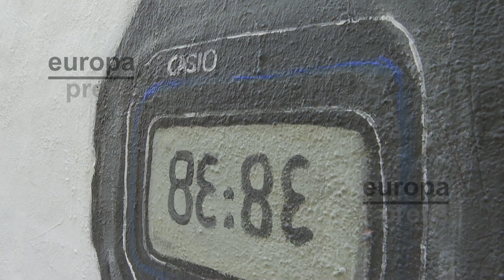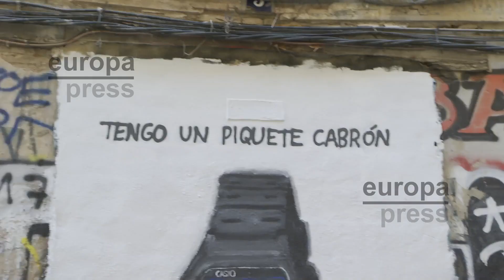Un grafiti en Valencia plasma la polémica por la canción de Shakira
El artista de arte urbano J.Warx se ha hecho eco, a través de uno de sus grafitis, de la polémica surgida desde la pasada semana a raíz de la canción de Shakira y el dj y productor argentino Bizarrap, --'BZRP Music Sessions #53'--, con continuas alusiones a la expareja de ella, el futbolista Gerard Piqué, y en la que incluye la frase: "Cambiaste un Rolex por un Casio". El valenciano J.Warx ha transformado en arte este último mensaje de Shakira a Piqué en un "meme" grafiti pintado en pleno centro de la ciudad con una imagen de un reloj digital Casio bajo la frase 'Tengo un piquete cabrón'.